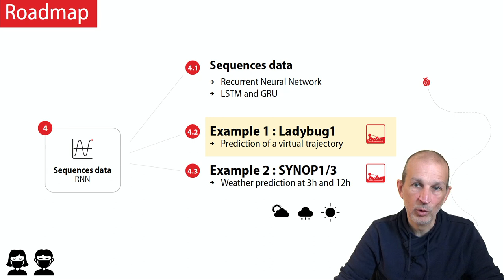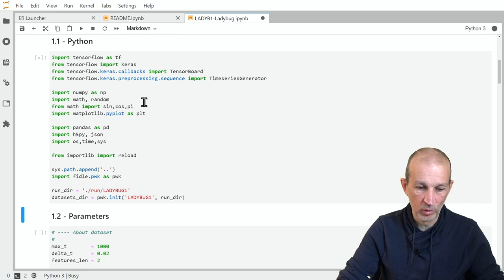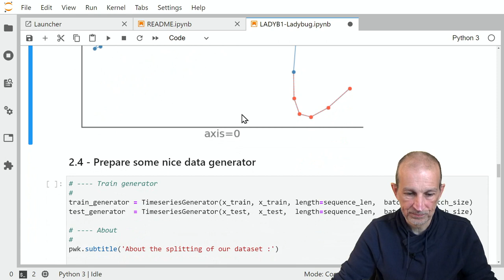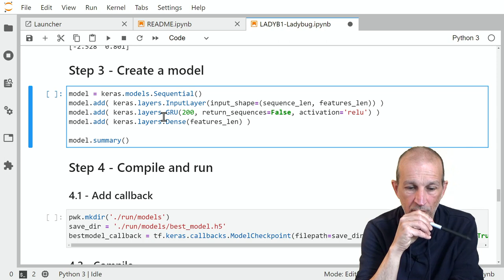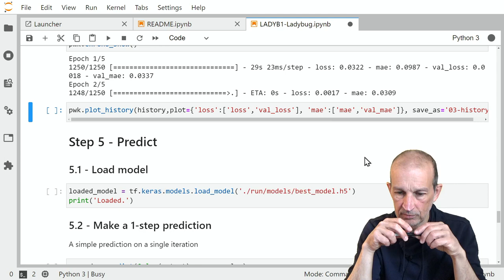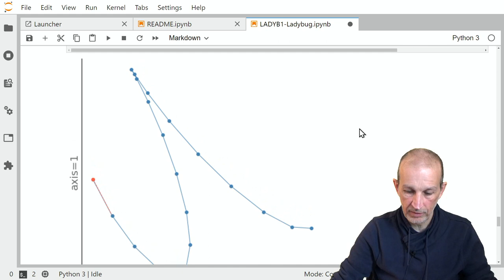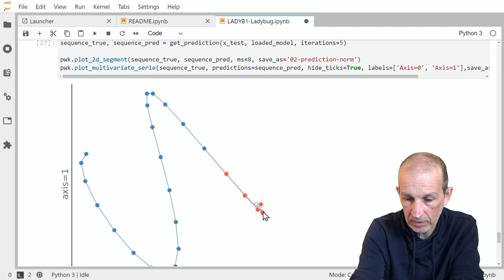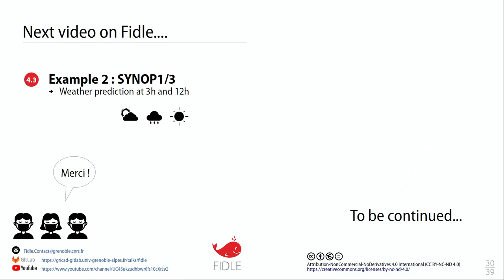RNN2/ Prédiction simple d'une trajectoire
Comment prédire la trajectoire d'une coccinelle... virtuelle , avec un RNN ?

Notre premier exemple d'utilisation d'un RNN va consister à essayer de prédire la trajectoire d'une coccinelle... virtuelle !